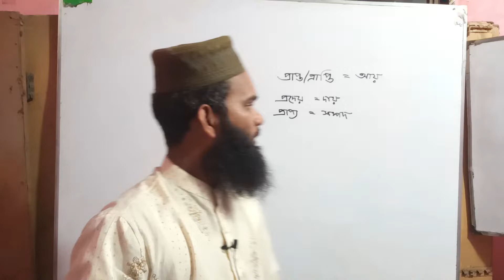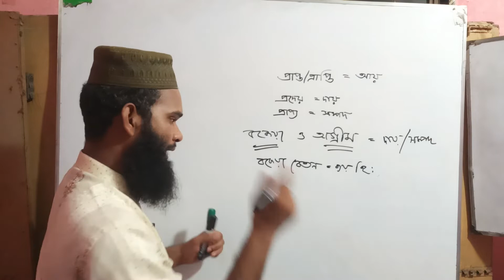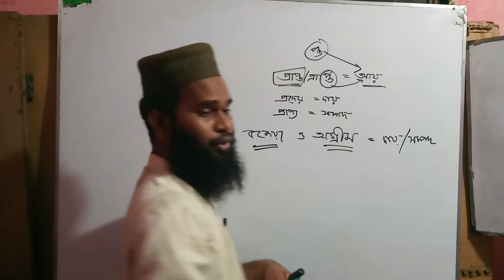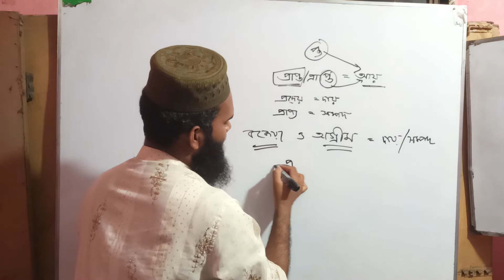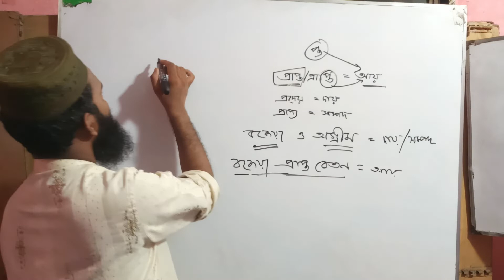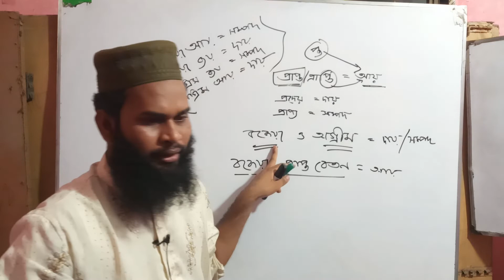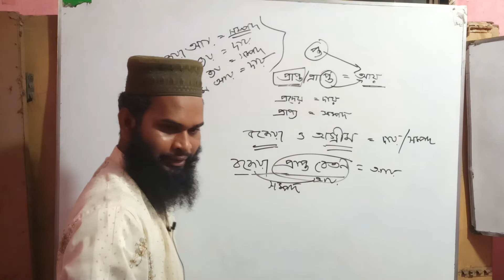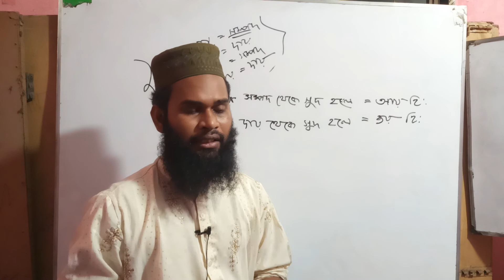Mcq (part-77).এই ভিডিও সবার দেখা উচিত./ কার্যপত্র/আর্থিক বিবরনী / রেওয়ামিল / জাবেদা/ খতিয়ান সহ।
হিসাব বিজ্ঞান এর বহু নির্বাচনীসহ যে কোন সৃজনশীল প্রশ্ন সমাধান করতে এ হিসাব সম্পর্কে জানতে হহবে।